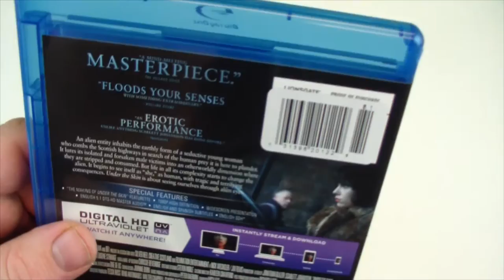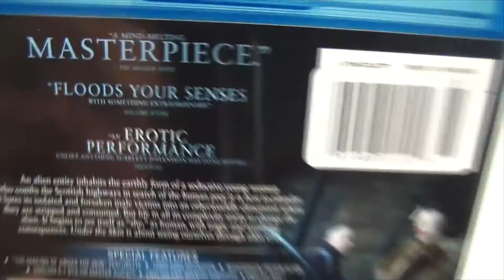Under The Skin Blu-Ray Unboxing (Giveaway Ended)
Under The Skin Blu-Ray/Digital HD Unboxing

Rated R , Runtime 108 Minutes
Rating 6.3 / 10 , Bob's Rating N / A
Director Jonathan Glazer
Stars Scalett Johansson , Jeremy McWilliams , Lynsey Taylor
Mackay , Dugie McConnell , Kevin McAlinden , D. Meade ,
Andrew Gorman , Joe Szula , Krystof Hadek , Roy Armstrong ,
Alison Chand , Ben Mills , Oscr Mills , Lee Fanning ,
Paul Brannigan